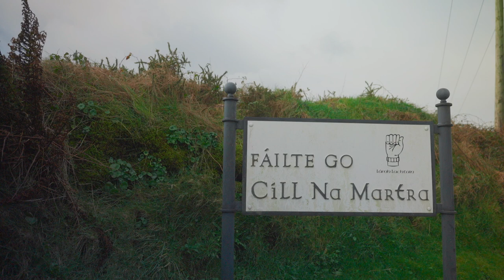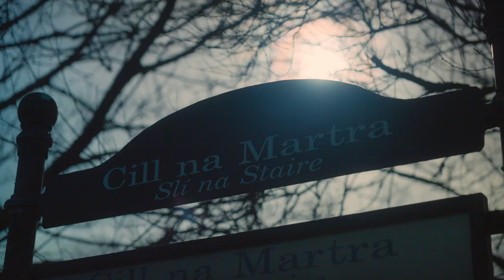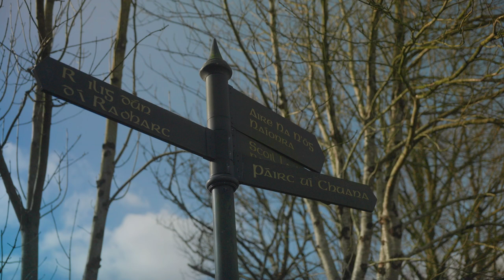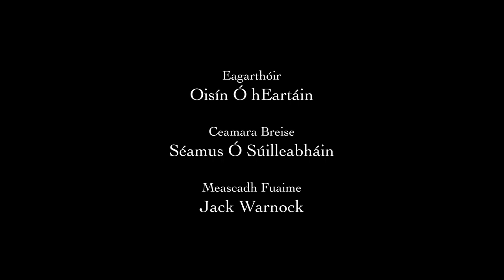Seal le Connie O'Connell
Comhrá agus Ceol le Connie O'Connell

Bí linn oíche Dé Domhnaigh an 27ú Feabhra ag a 8in nuair a chraolfar clár speisialta le Breanndán Ó Beaglaoich a thugann léargas ar shaol & saothair an sárfhidiléir Connie O'Connell.

Join us online at 8pm, Sunday the 27th of February, when Breanndán Ó Beaglaoich will be in conversation with Connie O'Connell about his life and music.